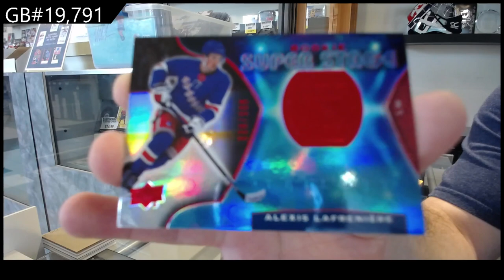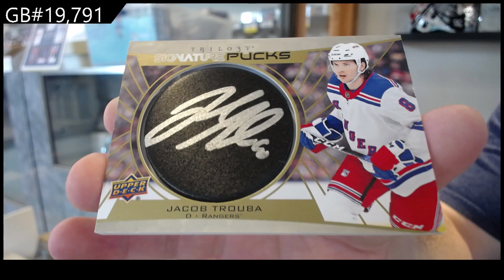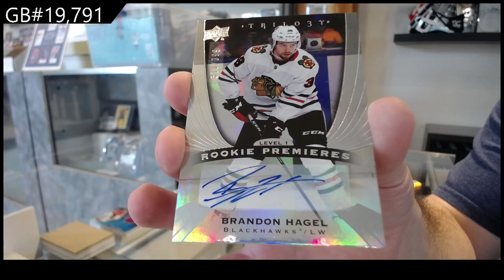20-21 Upper Deck Trilogy Hockey 2 Box Break - C&C GB #19,791